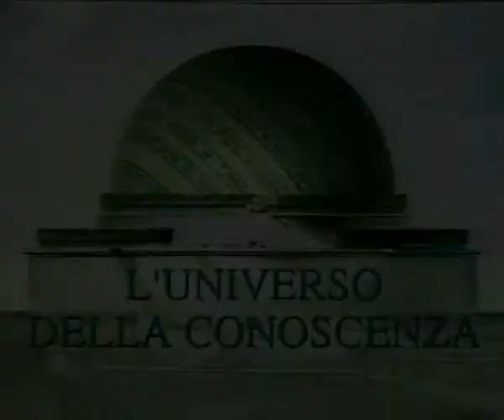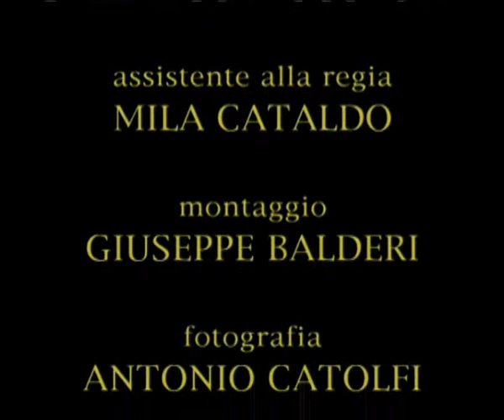Marshall McLuhan secondo Derrick De Kerckhove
Florence - Fortezza Da Basso, 01/06/1996. Derrick De Kerckhove traccia un profilo di Marshall McLuhan e del suo atteggiamento di fronte alla ricerca: non convenzionale, ironico e anti-accademico. La descrizione che egli dava di sé non era quella del ricercatore che produce teorie, bensì quelle dell'osservatore. Al centro dei suoi studi è sempre stato il linguaggio. Alcune delle sue idee più originali sono vere e proprie “intuizioni”, frutto del suo atteggiamento di osservatore. Un aspetto centrale degli studi di McLuhan è il lavoro sulla sensorialità. De Kerkhove spiega perché la famosa affermazione per cui “il mezzo è il messaggio” non valga solo per la televisione, ma sia valida già per la scrittura e descrive l'elaborazione di tale idea. Ricorda poi alcune idee di McLuhan sulla televisione che contrappone alla radio: la sua capacità di “raffreddare” la conflittualità, il fatto che essa non disponga lo spettatore in modo passivo, ma sottolinea anche i pericoli della fiducia incondizionata nel vedere. Nei media elettronici McLuhan vedeva una minaccia alla privatezza individuale che è propria del linguaggio scritto e letto, ma su questo punto De Kerkhove dissente. Altra conseguenza dell'elettronica sarebbe la perdita del corpo e la conquista di una sorta di “angelizzazione” . De Kerkhove commenta, quindi, l'idea di McLuhan secondo cui la civiltà e i media hanno fasi di espansione e fasi di contrazione.

Tratto da - Enciclopedia Multimediale delle Scienze Filosofiche - un progetto di Renato Parascandolo.
Intervistatore: Chiara Sottocorona.
A cura di: Vittorio Rizzo.
Traduttore : Fiorinda Li Vigni.